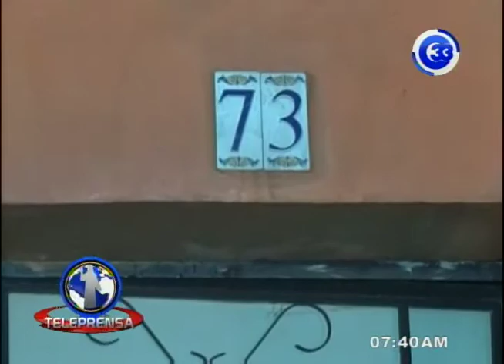Cuatro personas mueren en incendio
Cuatro personas, incluyendo dos menores de edad, fallecieron luego que se registrara un incendio en su vivienda, ubicada en el Barrio San Rafael del municipio de Santa Ana.
El Cuerpo de Bomberos presume que la causa de las muertes fue la inhalación de humo.